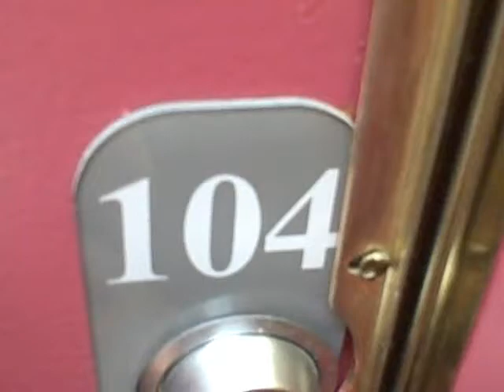SOLD #104 - 7300 Moffatt Road Richmond, BC, V6Y 1V5, Canada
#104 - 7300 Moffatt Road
Richmond, BC, V6Y 1V5, Canada

Property Information:
Sub Area: Brighouse South
Bedrooms: 1
Bathrooms: 1
Total sq.ft.: 688

Description:
Ashford Place, spacious 1 bedroom condo facing east to courtyard. Tastefully updated a few years ago with paint, carpets. Recreation Facilities include roof deck, weight room, squash court, outdoor pool, barbecue area and lounge. Central to shopping, Richmond Center, Minoru Park and all amenities.
RE/MAX Michael Cowling And Associates Realty
Serving Richmond, Vancouver, Ladner, and Tsawwassen